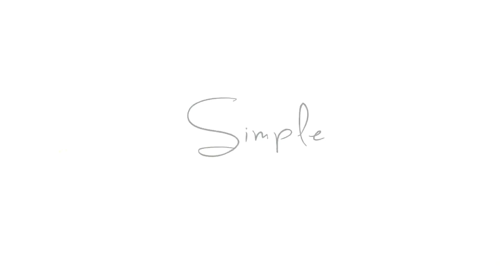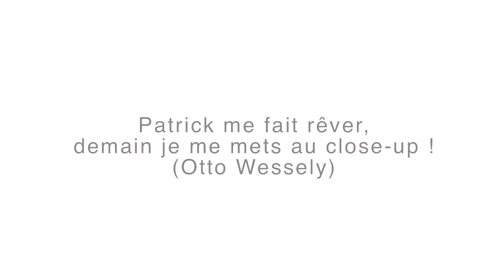C PAP by Patrick Dessi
Directed by Edouard Boulanger.